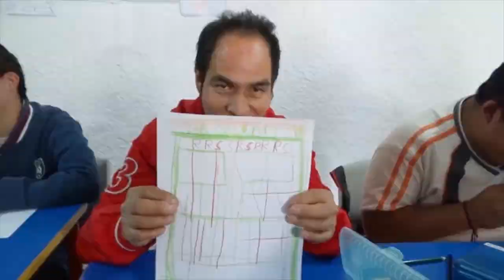Protocolo de evacuación para personas con Síndrome de Down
“Es increíble como uno en ese caso, sin ser madre, lo logras acoger para que a él no le pueda pasar nada”, dice Margarita Mayoral, directora de Integración Down I.A.P., en una charla en la que ella, sus compañeras y alumnos, platican sus experiencias en torno al sismo que sacudió a la capital del país el 19 de septiembre de 2017.